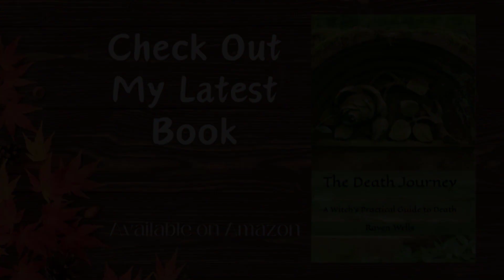Needing a New Writing Schedule - nanowrimo2023 Update 2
AuthorRMWatters.WordPress.Com